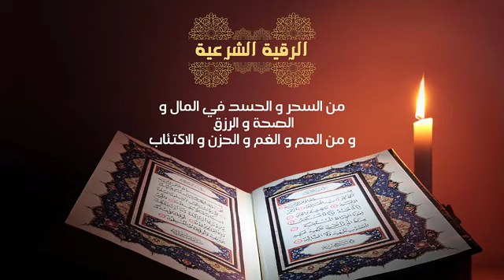الرقية الشرعية لعلاج السحر و الحسد بدون حقوق الطبع و النشر